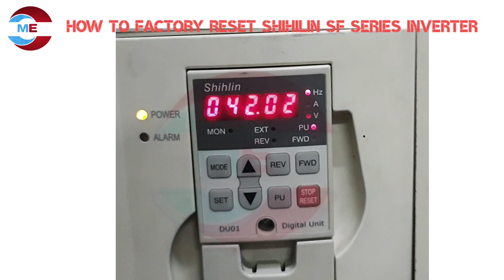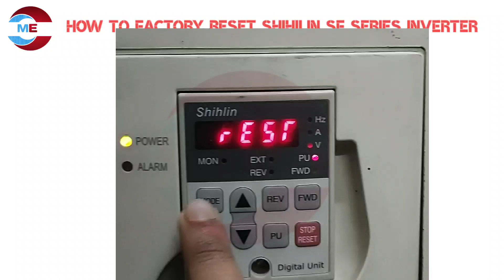How to factory reset shihilin sf series inverter. How to factory reset shihilin inverter.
How to factory reset shihilin vfd.

All brand Vfd, SSD,  commissioning, troubleshooting, maintenance, parameter settings, drive setup, electrical and instrumentation device setup, transfromer,vcb,acb, installation, maintenance, control and power circuit desgin, igbt check, doide check, etc.

সাবস্টেশন, পিএফআই, এইচটি/এলটি সুইচগিয়ার, পাওয়ার অ্যান্ড কন্ট্রোল সার্কিট, প্যানেল বোর্ড, কন্ট্রোলার, ভিএফডি, সফট স্টারটার, ডিসি ড্রাইভ যেকোনো ব্র্যান্ড - ইরেকশন, ইন্সটলেশন, কমিশনিং, ট্রাবলশুটিং, রক্ষণাবেক্ষণ, প্যারামিটার সেটআপ, মোটর রিওয়াইন্ডিং, পিএলসি প্রোগ্রামিং, আমাদের সাথে যোগাযোগ করুন।

   হাসান খান
   প্রকৌশলী (E&I)